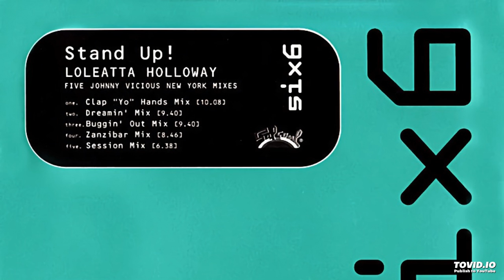Loleatta Holloway - Stand Up! (Fist fusion)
Three classic Johnny Vicious mixes melded together, not as simple as it might seem. Hope you enjoy this 27-minute mix !